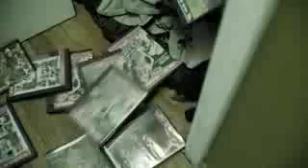The Matrix Runs on Windows